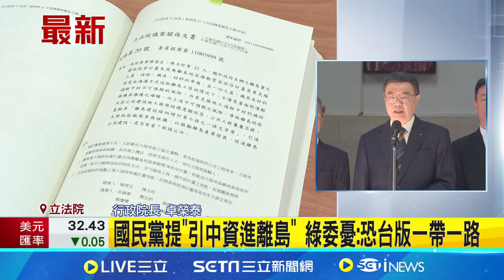陳雪生提案"引中資進離島" 卓揆:國安是優先考量 綠委憂:恐台版一帶一路轟美其名為爭取建設 綠委:引中資與工程勢力入關 │記者 許芷瑄│【新聞一把抓】20240705│三立新聞台